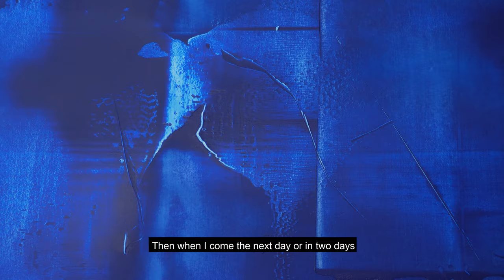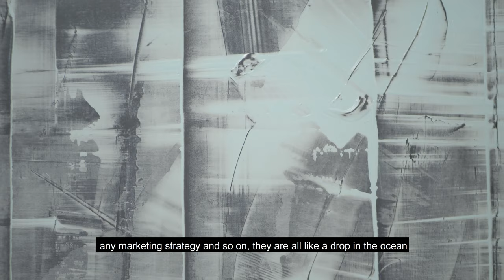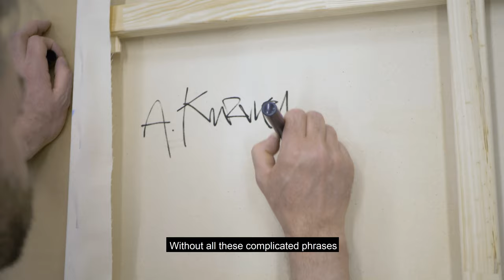Alex Kuznetsov – Artists Interview, 2021 (Eng sub)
In this video interview, Triumph Gallery showcases Alex Kuznetsov's solo show, Another Output, which features his abstract paintings and drawings.

Alex's artistic journey began with graffiti, and he founded the True Stilo crew before transitioning to studio work in 2010. His paintings explore the interplay of colors and the rhythm and dynamics that immerse the artist in a meditative flow, with the final form given by a palette knife. Alexey draws inspiration from various artists and creates unique art that astounds the audience with its inner energy. His paintings reflect his pursuit of the ideal and the desire to align the world with an inner sense of harmony, leaving interpretation up to the viewer. His works are regularly featured in international exhibitions and private collections worldwide.

Curated by Polina Mogilina
Video by Ivan Volkov

April, 2021